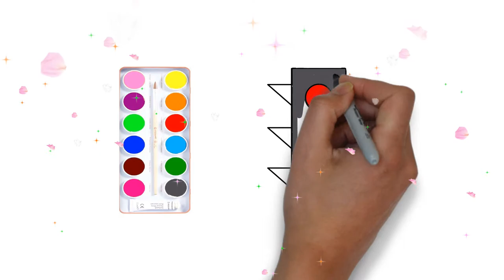How to draw traffic lights - Colouring pages for kids tv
How to draw traffic lights
Colouring pages for kids tv